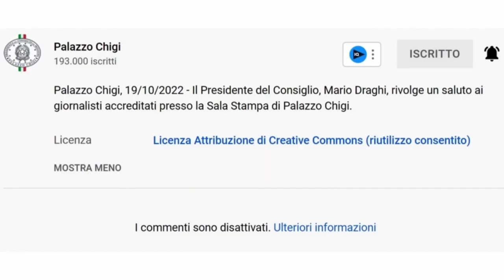Draghi dice Addio...o è un arrivederci? Nel dubbio elogia la stampa democratica!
Draghi elogia la stampa italiana, esempio di democrazia o al servizio della Dittatura Democratica?

Video scaricato dal sito di Palazzo Chigi - Riutilizzo consentito